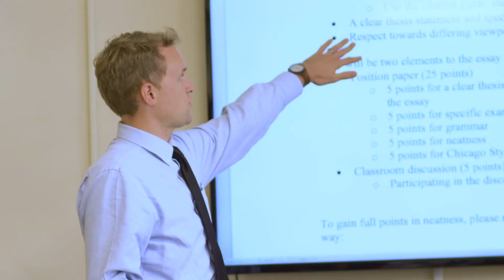Irvine Memorial Chapel at Mercersburg Academy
Dr. Will Whitmore, school minister, shares about the history of the Irvine Memorial Chapel and its role on Mercersburg's campus.